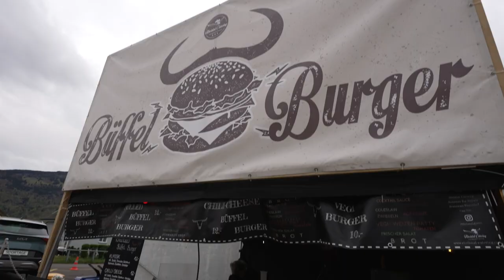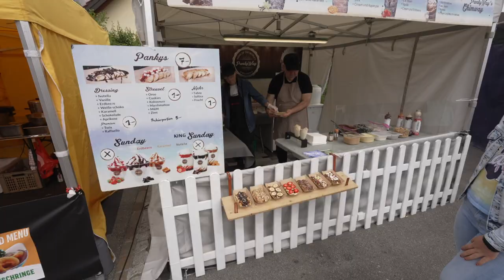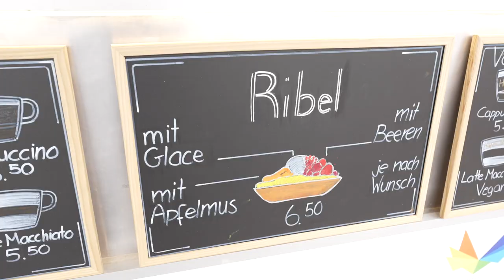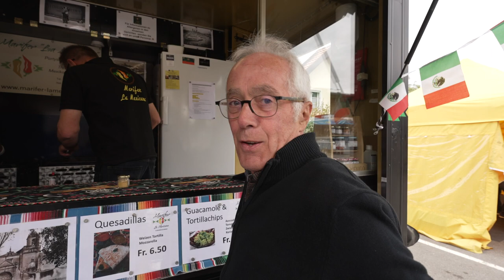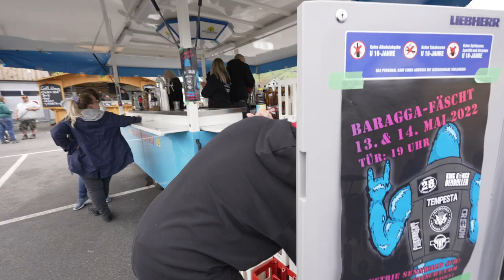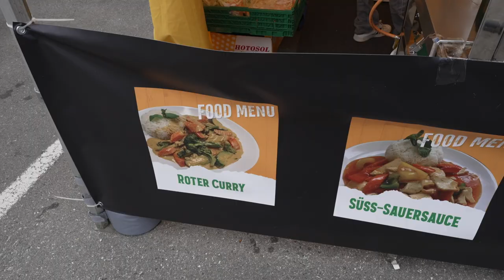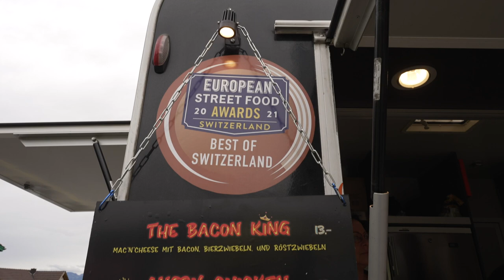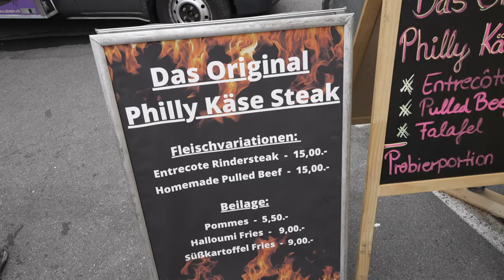Foodfestival in Grabs